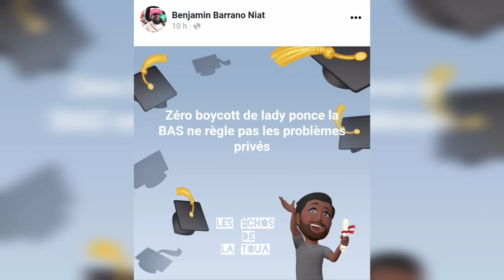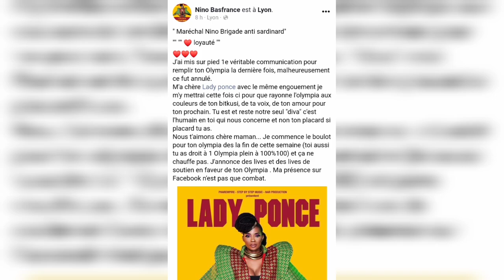Benjamin Niat Barano "la BAS ne règle pas les problemes privés, Lady Ponce ne sera pas boycotté"